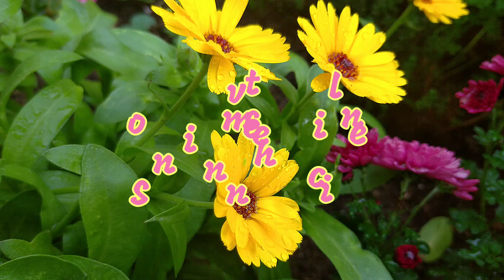Liebe Grüße💖 zu einem wunderschönen Sonntag mit viel Spaß und guter Laune☀️💐 Sonntagsgrüße für Dich💞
Ein liebes Hallo an Dich und einen ganz lieben Sonntagsgruß! Schönen Sonntag! Ich wünsche Dir einen wunderschönen Tag mit viel Spaß und guter Laune! Von ganzem Herzen Liebe Grüße für Dich

Sonntagsgrüße zum versenden per Whatsapp Viber Twitter Telegram Facebook
Schönen Tag Grüße zum versenden per Whatsapp Viber Twitter Telegram Facebook